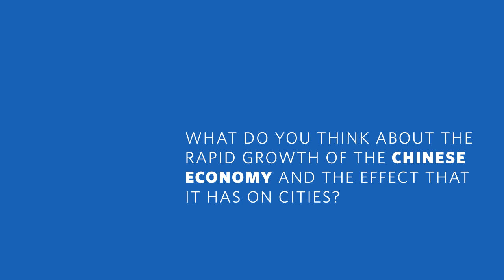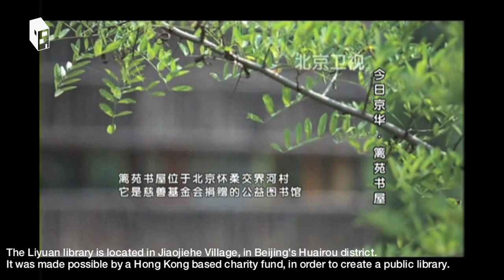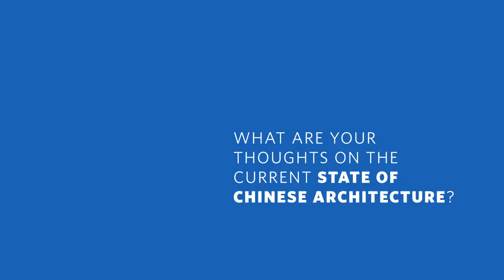AD Interviews: Li Xiaodong / Li Xiaodong Atelier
lixiaodong.net
“As the rapid growth of China meets globalization, its cities are being filled with buildings that could be located anywhere in the globe, and it is precisely Xiaodong’s kind of architecture-- an architecture connected with its traditions, materials and communities-- that could secure a sustainable future for the country”.